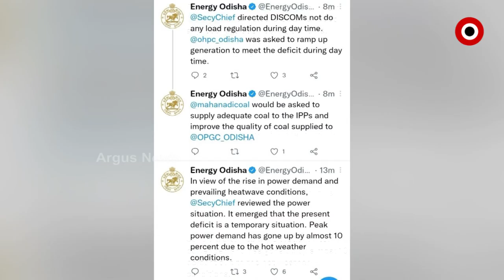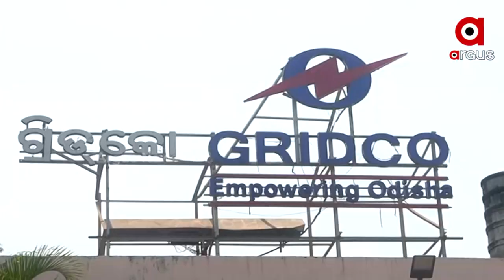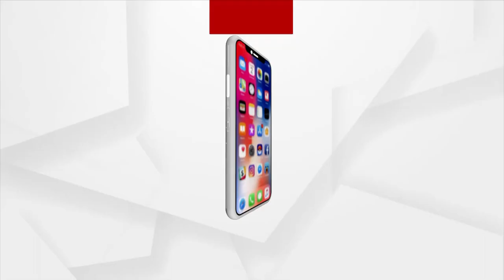ବିଜୁଳି ବିଭ୍ରାଟକୁ ନେଇ ଚେତିଲେ ସରକାର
ଦୀର୍ଘ 15 ଦିନ ହେବ ଘନ ଘନ ବିଜୁଳି କାଟ୍ ରାଜ୍ୟର ଉଭୟ ଗ୍ରାମାଞ୍ଚଳ ଓ ସହରାଞ୍ଚଳର ଜନଜୀବନକୁ ଅସ୍ତବ୍ୟସ୍ତ କରିସାରିଲାଣି । ଭିଷଣ ଗରମ ସାଙ୍ଗକୁ ଘଣ୍ଟା ଘଣ୍ଟା ଧରି ହେଉଥିବା ପାଓ୍ବାର କଟ୍ କାରଣରୁ ଲୋକେ ତ୍ରାହୀ ତ୍ରାହୀ ଡାକୁଛନ୍ତି । ସବୁଠି ବଢିବାରେ ଲାଗିଛି ଜନ ଅସନ୍ତୋଷ